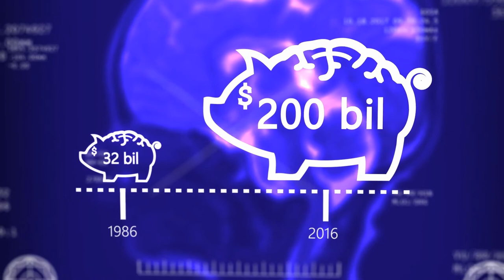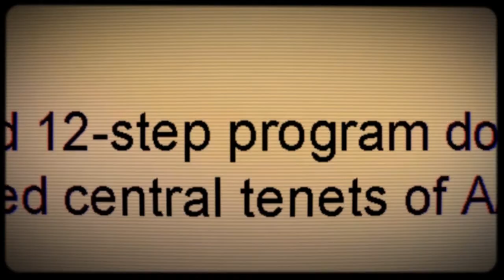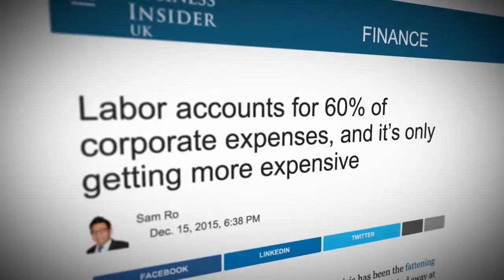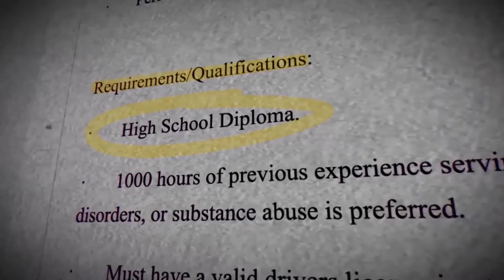The Shocking True Cost of Mental Healthcare - Documentary Clip --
This is a clip from the feature documentary "Going Sane"